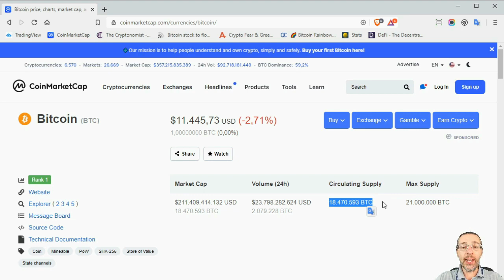Bitcoin è troppo scarso? Ce ne sono per tutti, oppure non ce ne saranno mai abbastanza?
Di bitcoin non ce ne potranno MAI essere in circolazione più di 21 milioni. Visto che sulla Terra siamo già 7 miliardi (anzi, quasi 8), è possibile ce non ne saranno abbastanza per tutti?
Questa domanda in realtà è sbagliata, perchè bitcoin è frazionabile fino al centomilionesimo. Un centomilionesimo di bitcoin viene chiamato Satoshi, e per ogni bitcoin ci sono in circolazione cento milioni di Satoshi.
Questo significa che di Satoshi in circolazione ce ne saranno 2,1 milioni di miliardi, ovvero ampiamente sufficienti per l'intera popolazione terrestre.